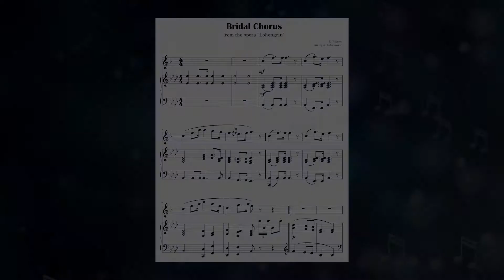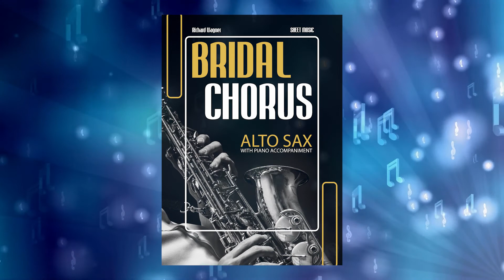Bridal Chorus * Wedding March * Wagner * Alto Saxophone Solo with Piano Accompaniment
Intermediate Sax Sheet Music * Audio Online * Wedding Popular Classical Song for Saxophonists * BIG Notes
Piano Accompaniment ▶ 1:42